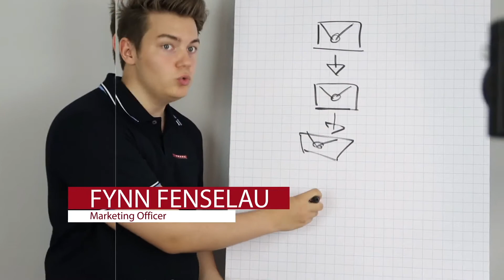Erste Woche Wien! -Das Fazit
Du möchtest noch mehr?

Tägliche Livestreams!

Alles aus unserem Alltag!

Tägliche Inspiration!